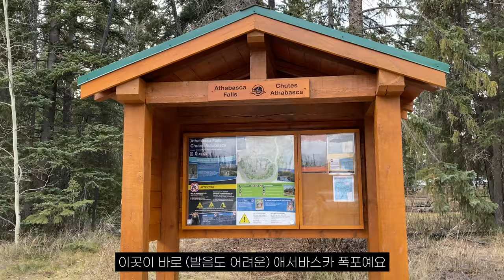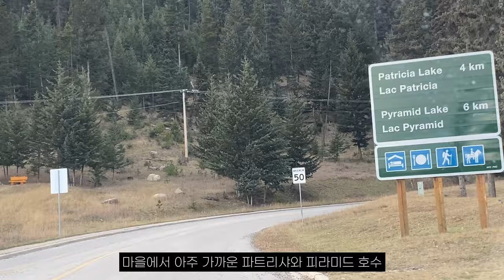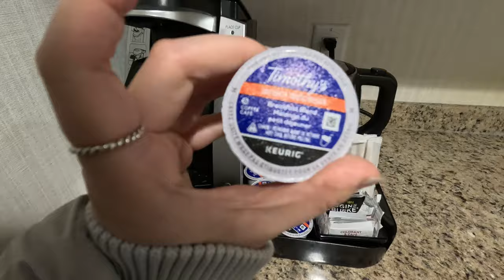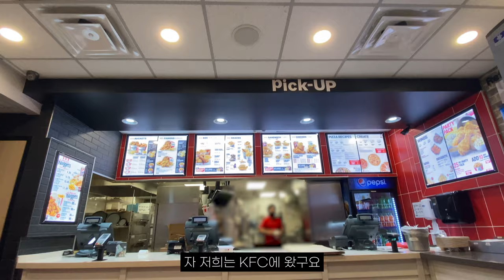야생동물 튀어나오는 인생여행지 겨울 로키산맥의 숨겨진 보석 재스퍼 여행기🇨🇦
밴프에서의 마지막을 보내고 재스퍼로 이동했습니다. 밴프에서 재스퍼로 향하는 93번 고속도로 (아이스필드 파크웨이)를 드라이브하며 예상치 못한 동물을 마주했구요. 로키 산맥의 숨겨진 보석 재스퍼 국립공원에서 만난 야생동물도 영상으로 확인해 보세요! 대힐링 대자연 재스퍼 여행기 재밌게 시청해주세요!

*여행루트
밴프 다운타운 - 페이토(Peyto) 호수 - The Big Bend (93번 고속도로 중간) - 재스퍼 다운타운 - 파트리샤(Patricia) 호수 & 피라미드(Pyramid) 호수 - 샤토 재스퍼(Chateau Jasper) 숙소

이번 영상도 시청해주신 여러분 감사합니다.